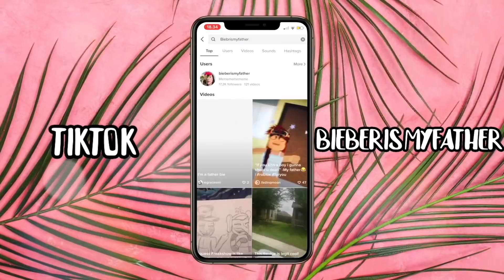REAGEERIN EELARVAMUSTELE MINUST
Selles videos reageerin eelarvamustele, mis teil minu kohta on.